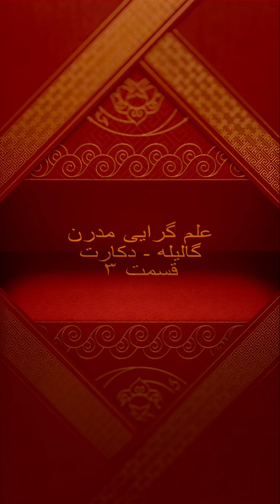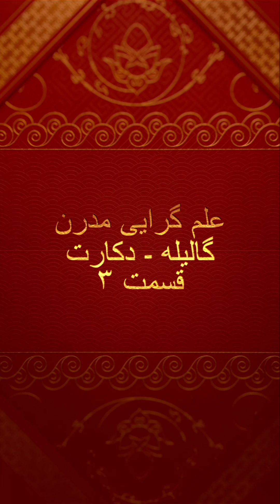علم گرایی مدرن، گالیله - دکارت (قسمت سوم)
تاریخ علم و فلسفه با دکتر مسعود رستمی
 پژوهشگر ارشد علم و فلسفه مرکز تحقیقات لایب نیتز آلمان و دانشگاه سوربن فرانسه
جهت دانلود مقاله های علمی از لینک زیر استفاده نمایید :
Researchgate:

 در روزگار مدرن که هر روزه شاهد پیشرفت علوم هستیم ، می نگریم که این پیشرفت، در  غیاب رسانه های مستقل و حجم روزافزون ابتذال در فضای مجازی، لزوما باعث بالارفتن سطح معلومات و قدرت تحلیل در روزگار ما نگردیده است و مردمان غالبا در کالبدی به اسم انسان بدون توجه به چگونگی و چرایی آن زیست می نمایند .
در این رسانه کوشش خواهیم نمود تا با نگاهی واشکافانه و سیستماتیک , مسائل مهم بشری که انسان مدرن را شکل داده در معرض نقد قرار دهیم تا توانا باشیم که راه جدیدی برای درک خودمان و طبیعت پیرامون مان
  برکشیم